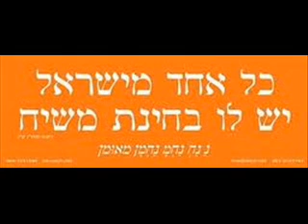שיחות סבא ישראל בער אודעסר 14א